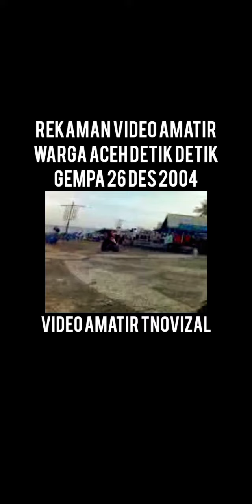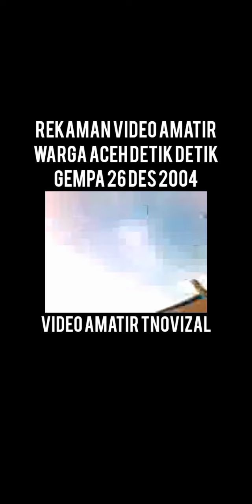Video amatir detik detik warga Banda Aceh merekam dahsyatnya gempa 26 Des 2004 sebelum tsunami